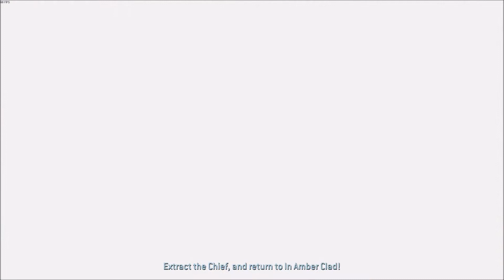Halo 2 - All Cutscenes Game Movie - 1080p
- All rendered cutscenes for Halo 2.
- My channel has lots of different content to watch! Check out the Large Boiz Game Nights series to laugh at some awkward guys playing games!